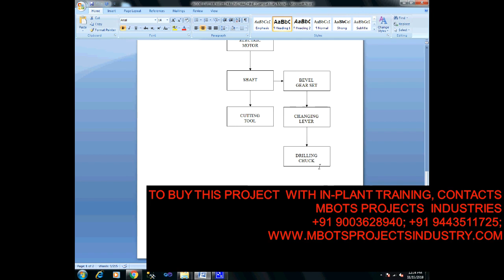DESIGN & FABRICATION OF WOOD CUTTER WITH DRILLING MACHINE MECHANICAL PROJECT- MBOTS PROJECT INDUSTRY